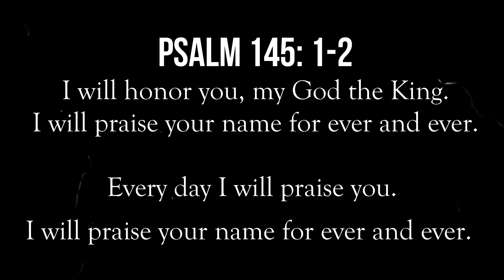Ouberg Pass en Katbakkies Pass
Day ride to SUTHERLAND